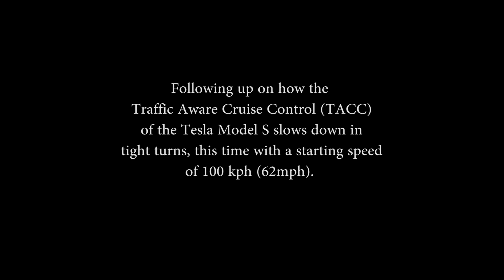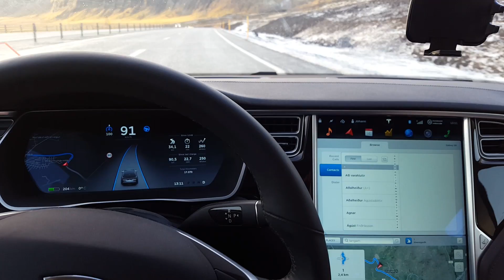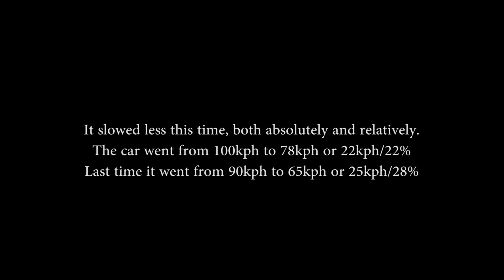Tesla Autopilot slowing down in tight turns, from 100kph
Following up on how the Traffic Aware Cruise Control (TACC) of the Tesla Model S slows down in tight turns, this time with a starting speed of 100 kph (62mph).

The referral program is back until the end of the year, if we have influenced you to buy a Tesla, use this link to get a €1000 discount